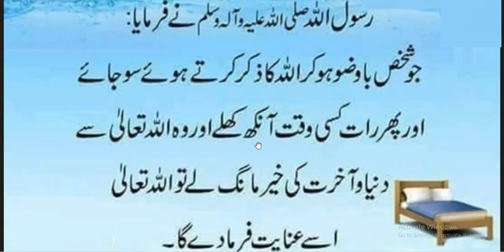Hazrat Muhammad ﷺ Ny Farmya //باوضو ہو کر اللہ کا ذکر کرتے ہوہے سونا